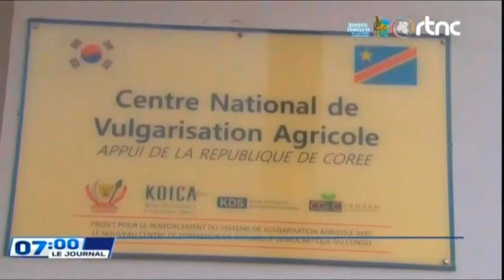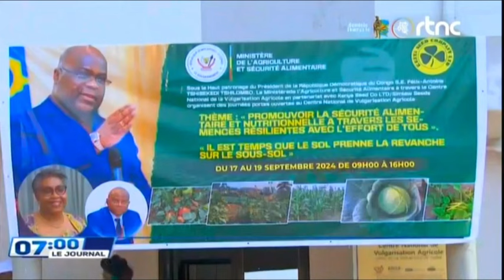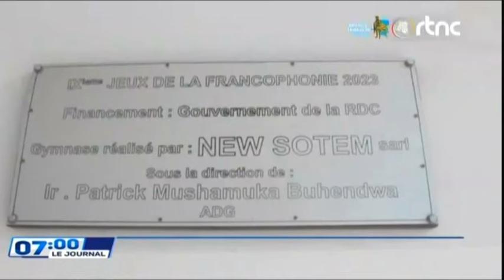🌍SUIVEZ : LE GRAND JOURNAL DE CE VENDREDI LE 20.09.2024 EDITION 07H00